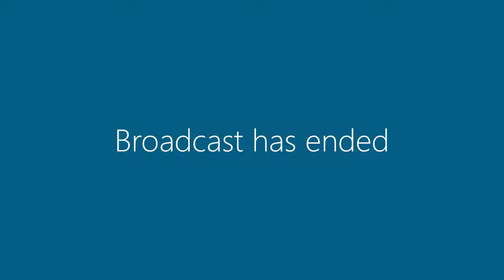25 August 2020 | Special Meeting of The Committee